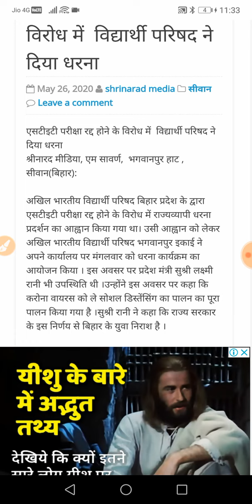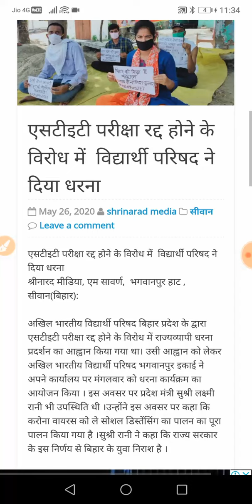एसटीईटी परीक्षा रद्द होने के विरोध में अखिल भारतीय विद्यार्थी परिषद ने दिया धरना।